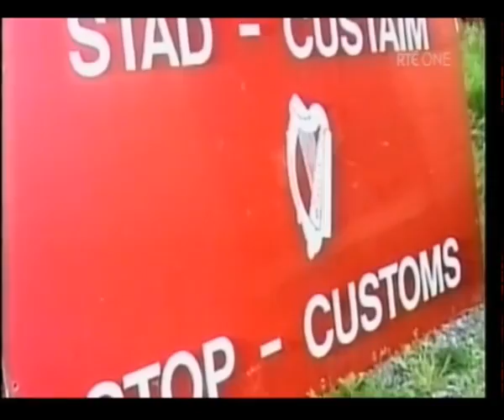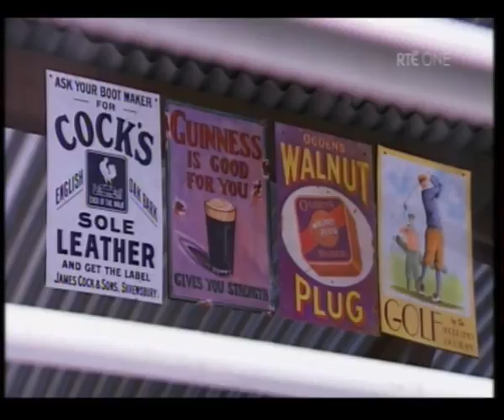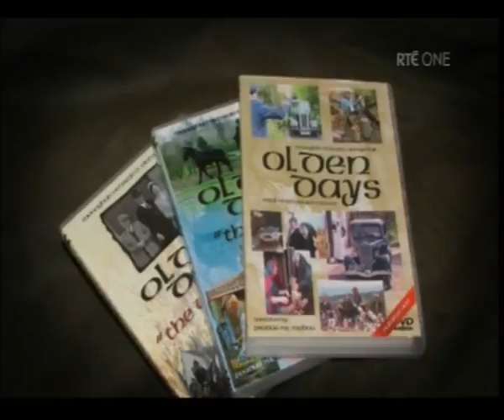RTE Nationwide - Murphy Videos (Jan 2008)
RTE Nationwide done this feature on us in January 2008. Hope you like it.Reporter was Niall Martin